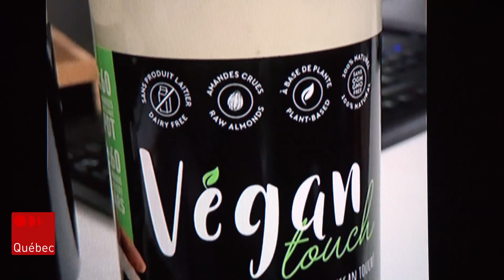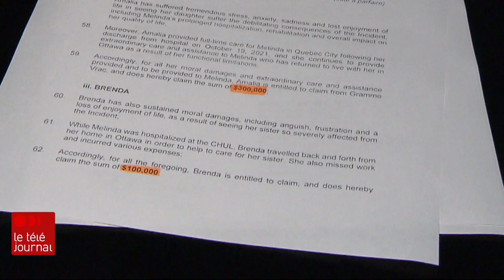Rare cas de botulisme : une femme réclame 4 M$ à une petite épicerie de Beaupré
Une femme de 31 ans qui a frôlé la mort après avoir mangé de la sauce provenant d'une petite épicerie de Beaupré réclame près de 4 millions $ à la jeune entreprise.

Suivez ICI Québec sur différentes plateformes